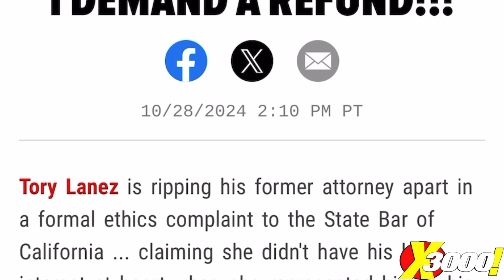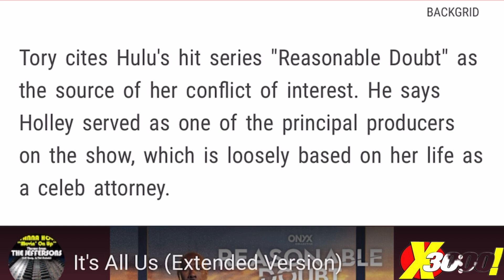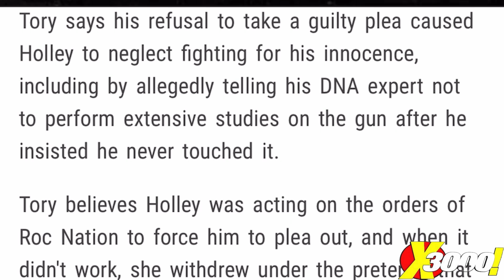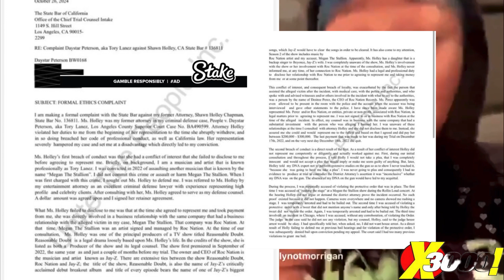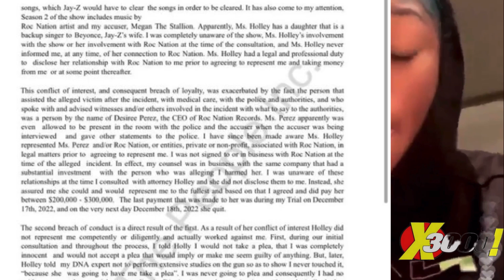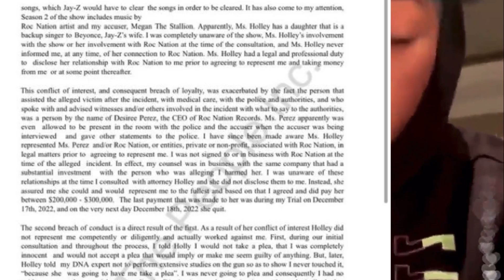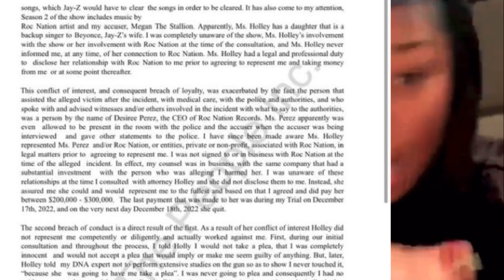TORY LANEZ TO BE RELEASED FOR A BOGUS LAWYER WITH ROCNATION TIES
Tory lanez files an appeal based off having ineffective counsel with ROCNATION ties.